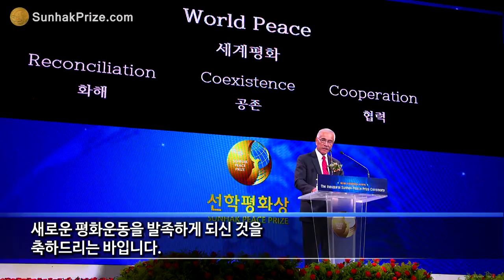2015 선학평화상 시상식 연설_ 아노테 통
제1회 선학평화상 시상식에서 수상자인 아노테 통 대통령이 수상연설을 하는 영상 입니다.

아노테 통 키리바시 대통령은 헌신적이고 열정적인 리더십으로 기후평화에 대한 국제사회의 합의를 이끌어 낸 글로벌 리더입니다.

그는 기후위기의 심각성을 국제사회에서 공론화하는데 크게 기여하였으며, 기후변화로 인한 해수면 상승으로 수몰위기에 처해 있는 카리바시의 위기를 해결하는 데 헌신적인 노력을 다하고 있습니다.

특히 기후위기에 처한 자국 국민들이 다른 나라로 존중 받으며 이주할 수 있도록 기후난민의 인권을 위해 활동하였으며 나아가 미래세대의 기후평화를 위해 자국의 이익을 유보하면서 태평양지역을 환경보호지역으로 지정하는데 앞장서고 있습니다.

제1회 선학평화상 시상식은 2015년 8월 28일 그랜드인터컨티넨탈 서울 파르나스에서 열렸습니다.